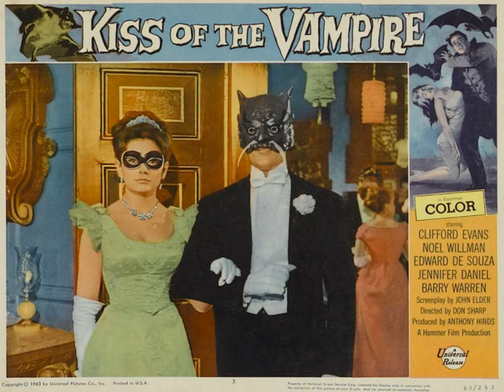The Masked Ball (Kiss of the Vampire soundtrack, 1963, James Bernard)